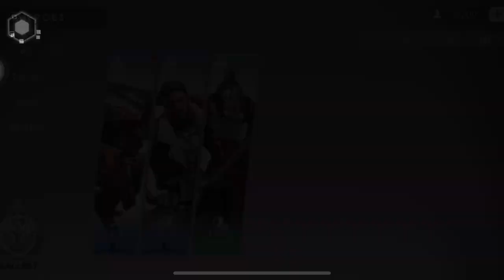Eternal Evolution iPhone app gameplay